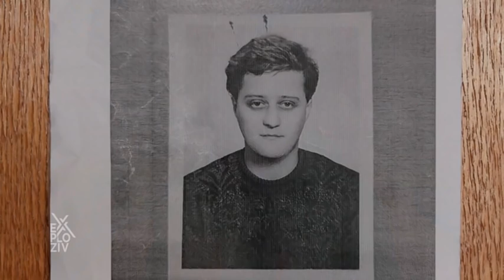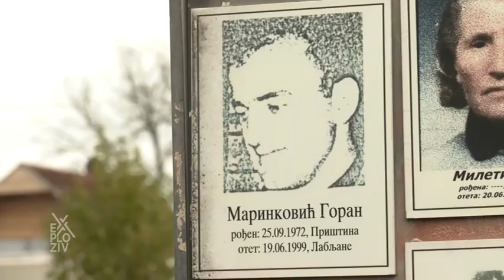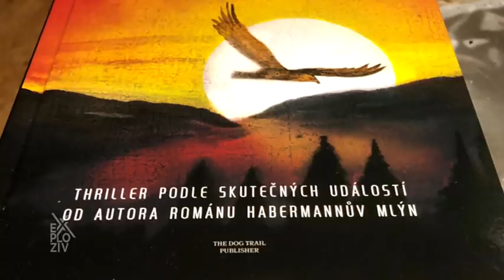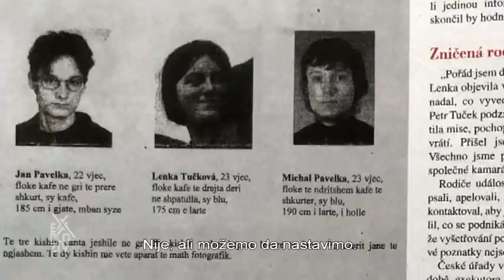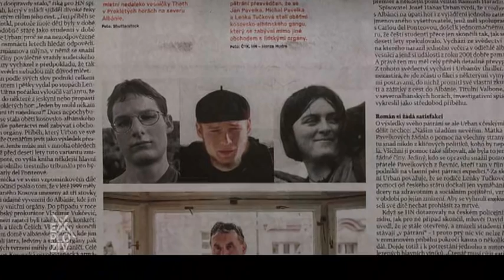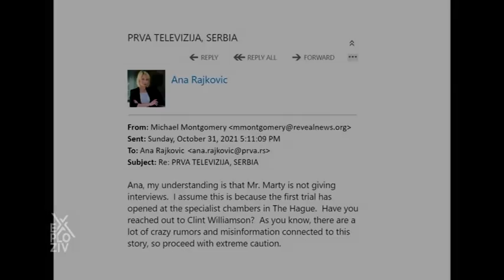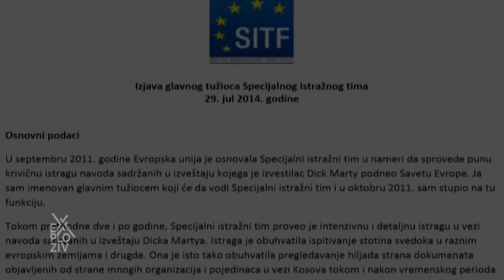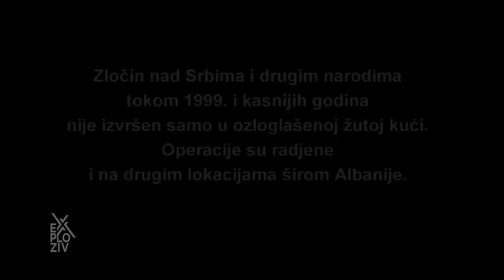EXPLOZIV - Žuta Kuća | PRVA